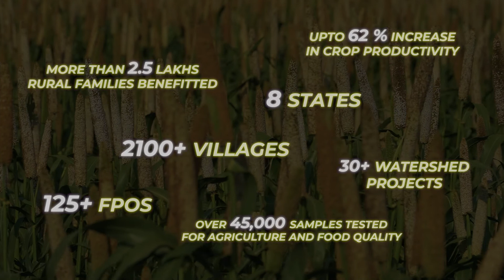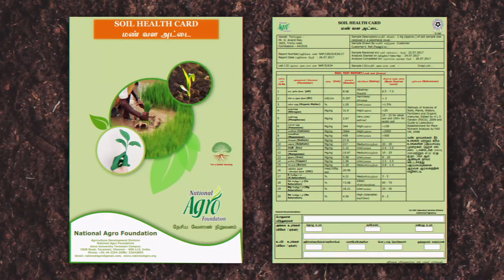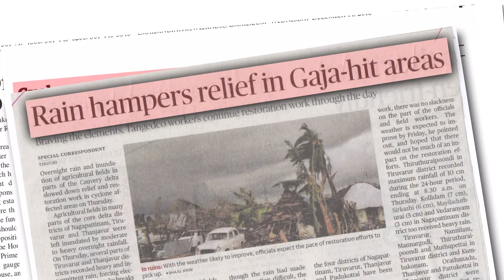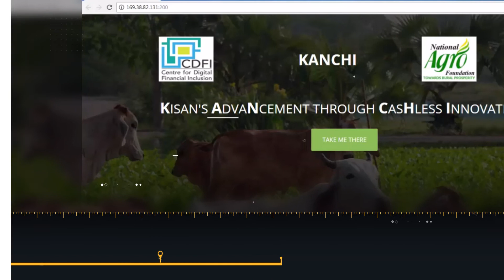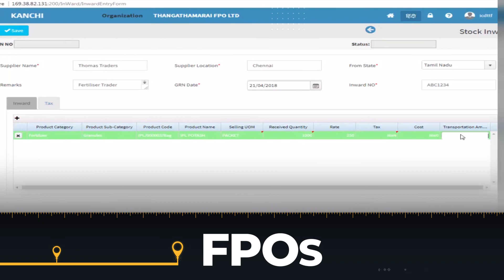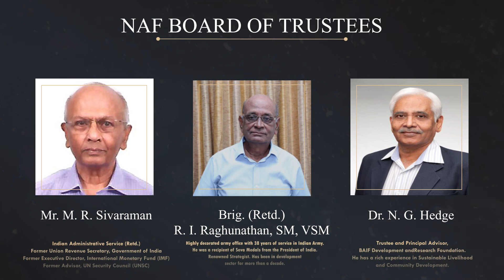National Agro Foundation - An Overview - Organisation Video 2021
Reviving Rural Prosperity through Sustainable Development.
Established in the year 2000, National Agro Foundation (NAF) is a public charitable trust headquartered at Chennai and working across the nation, with a vision to create a "Healthy, Literate and Prosperous Rural India".